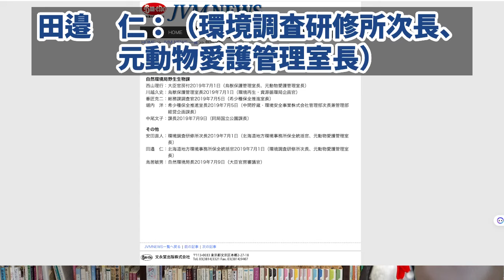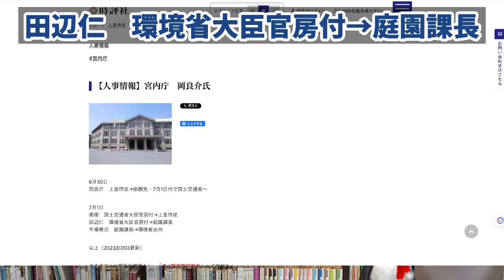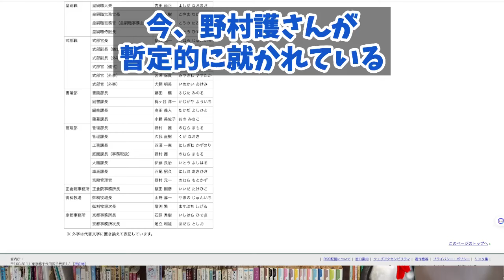【A宮家】庭園課長突然の○。あまりにも怖過ぎる闇【切り抜き】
【A宮家】庭園課長突然の○。あまりにも怖過ぎる闇

190円/月 でチャンネルを応援していただくオプションです。

なんか隣の国の話みたいに聞こえますね。登場人物に一人も善人がいなそうな...。仲間割れ臭っていいますか闇から闇に葬られ感ですか。
心よりご冥福をお祈り申し上げます。